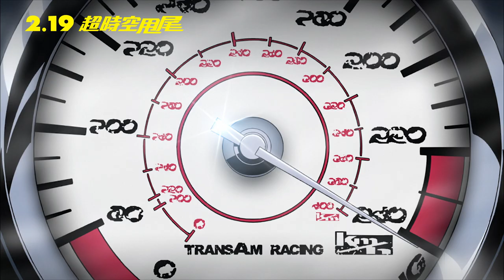製作耗時七年 手繪超過數十萬張《超時空甩尾》2/19 熱血極限 重返大銀幕 「一生必看經典，這次錯過再等十年！」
🎬 動漫迷一生必看經典，春節熱血重返大銀幕
   《大都會》《藍色恐懼》《千年女優》《夏日大作戰》《東京教父》
            ｜動畫大廠 MADHOUSE ｜
        ｜監督 小池健 X 原作 石井克人｜
超豪華配音卡司 木村拓哉 X 蒼井優 X 淺野忠信

🍿️ 錯過這次，你要再等十年！錯過還是還沒長大的動漫迷，別再錯過了！
🖌️ 製作耗時七年，手繪超過數十萬張
🏎️ 超越極限的體感動畫，震撼你的感官饗宴
🎫粉絲紛紛留言，這次要還《超時空甩尾》一張電影票！

§為了這次重映，水元素特地重金修復預告，全新數位高清化§
名為『REDLINE』的賽事，大會旨在選出宇宙最快賽車手，也允許所有參賽者使用武器裝備攻擊其他選手，因此比賽險象環生招招致命。熱血純情男JP，堅持駕駛傳統四輪車；12歲創下「最年少優勝紀錄」的女車手索諾絲，為了尋找離家出走的賽車手父親參加比賽，JP深受索諾絲的專心拼命而感動，暗自決定不僅要在這場比賽中實現夢想，還要贏得她的芳心。然而『REDLINE』選在史上最險惡的星球重地「機械世界」舉辦，好戰的星球領導人竟下達參賽者格殺勿論的指令。JP與索諾絲能冒著生命危險，在這場激速的賽事中，收穫夢想與愛情嗎？

◎ 比真人賽車電影更具臨場感
◎ 農曆過年檔真正的玩命關頭
◎ MADHOUSE 對傳統手繪的藝術堅持與混合美式的風格開創

🏆 2009 獲選安錫國際動畫影展
🏆 2009 入圍盧卡諾影展

🏎️《超時空甩尾 經典重映》🏎️
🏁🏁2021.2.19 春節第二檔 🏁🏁